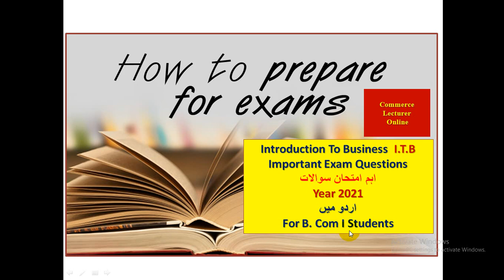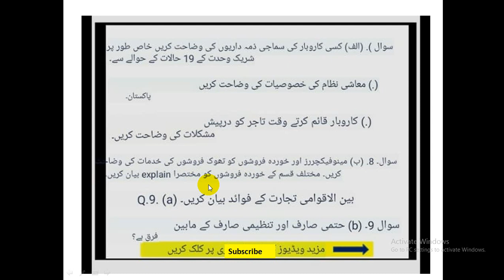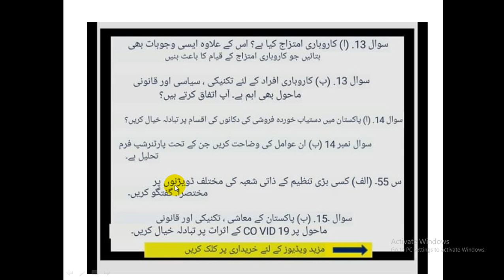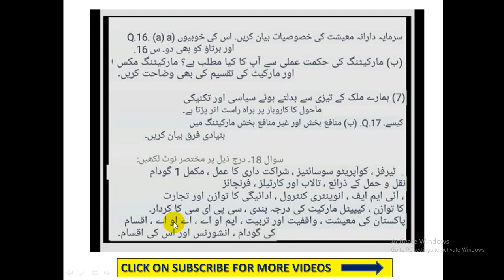Guess Paper| ITB| Introduction To Business for B.Com I in Urdu| Karachi University Exam 2021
This video is for commerce students to help them in their studies. Guess Paper| ITB| Introduction To Business for B.Com I in Urdu| Karachi University Exam 2021|The content is given according to  syllabus of university of karachi.
commercelectureronline
commerce lecturer online